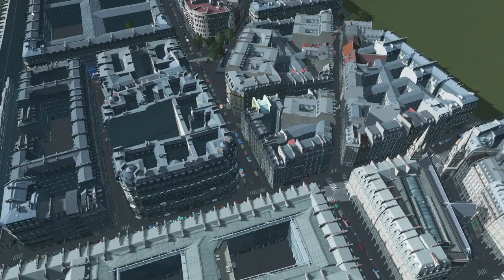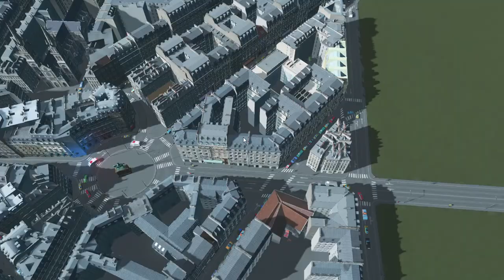Paris S4 Ep 14 | Jardin du Palais Royal | Cities Skylines